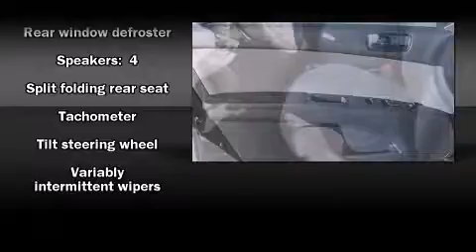2010 Nissan Sentra 2.0 in Charlotte, NC 28227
East Charlotte Nissan
6901 Independence Blvd.

The 2010 Nissan Sentra. This 4 door, 5 passenger sedan has just over 25,000 miles! It features an automatic transmission, front-wheel drive, and a 2 liter 4 cylinder engine. Side curtain airbags deploy in extreme circumstances, shielding you and your passengers from collision forces. A Carfax history report indicates just one previous owner. Come down today and see this vehicle for yourself.